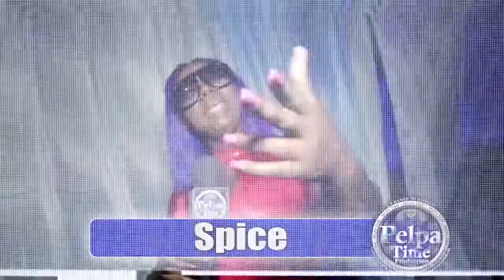TOMMY LEE SPARTA full up the stadium, koffee international Grammy artist performs